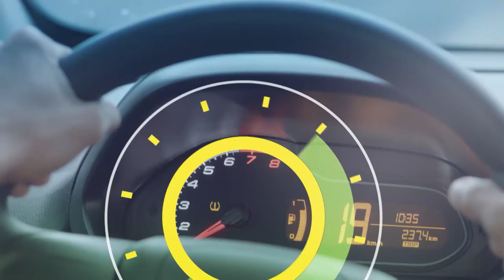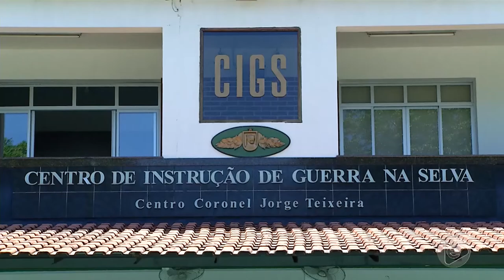6 Horas Notícias – 28 08 2019 01º Bloco